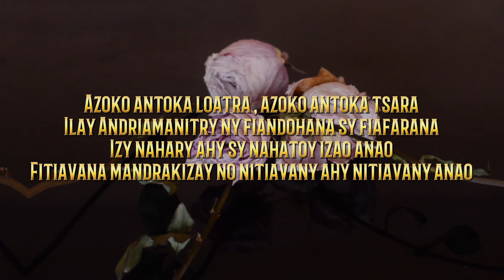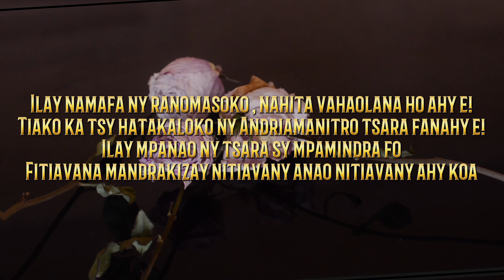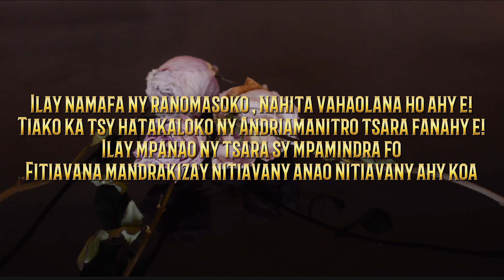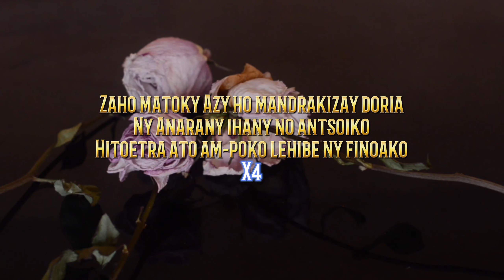Lehibe Ny Finoako | Ny Avo ft. Barry's | Hira évangélique | Tononkira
Hira Fiderana malagasy